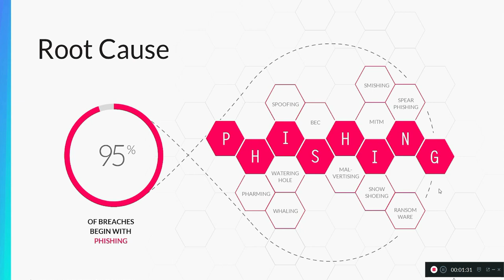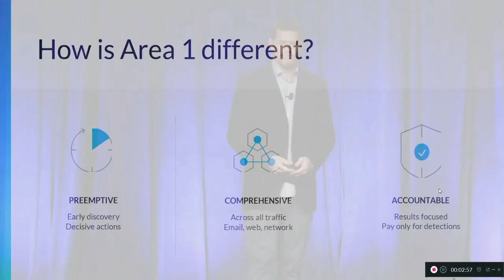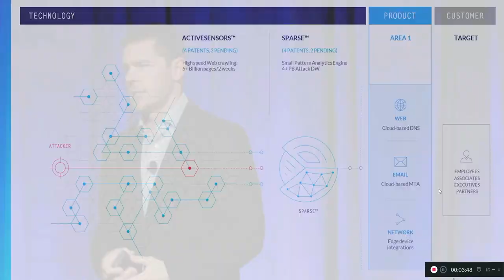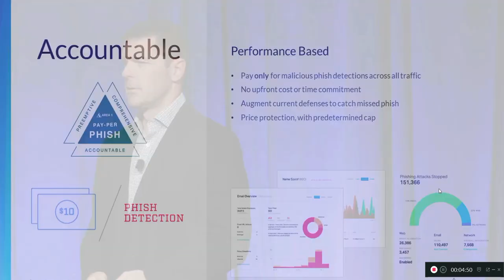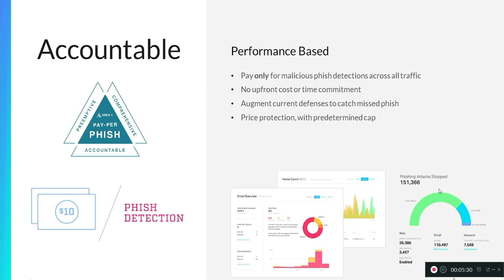Stop Phishing Attacks AREA 1 Security Business Email Compromise Stop Phishing Now 2020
Stop Phishing Attacks 2021 AREA 1 Security Business Email Compromise Stop Phishing Now 2021 Scottie Jack Top Inbound email is the primary source of phishing attacks that lead to breaches like ransomware, BEC attacks, malware and credential harvesting. Area 1 Security locks down your email to keep your organization safe from hacks where current secure email gateways and anti-spam filters fail. This webinar shows you how to achieve absolute phishing protection with total preemption.

 Phishing is the fraudulent attempt to obtain sensitive information or data, such as usernames, passwords and credit card details, by disguising oneself as a trustworthy entity in an electronic communication.[1][2] Typically carried out by email spoofing,[3] instant messaging,[4] and text messaging, phishing often directs users to enter personal information at a fake website which matches the look and feel of the legitimate site.[5]

Phishing is an example of social engineering techniques used to deceive users. Users are lured by communications purporting to be from trusted parties such as social web sites, auction sites, banks, colleagues/executives, online payment processors or IT administrators.[6]

Spear phishing[edit]
Phishing attempts directed at specific individuals or companies is known as spear phishing.[10] In contrast to bulk phishing, spear phishing attackers often gather and use personal information about their target to increase their probability of success.[11][12][13][14]

A number of reports have been released by public and private sector organisations which attribute cyber attacks. This includes Mandiant's APT1 and APT28 reports, US CERT's APT29 report, and Symantec's Dragonfly, Waterbug Group and Seedworm reports.

See also
Cyber Intelligence Sharing and Protection Act
Denial-of-service attack
Indicator of compromise
Malware
Malware analysis
Ransomware
Zero-day (computing)

Office 365 is a line of subscription services offered by Microsoft as part of the Microsoft Office product line. The brand encompasses plans that allow use of the Microsoft Office software suite over the life of the subscription, as well as cloud-based software as a service products for business environments, such as hosted Exchange Server, Skype for Business Server, and SharePoint, among others. All Office 365 plans include automatic updates to their respective software at no additional charge, as opposed to conventional licenses for these programs—where new versions require purchase of a new license.

Covert redirect[edit]
Covert redirect is a subtle method to perform phishing attacks that makes links appear legitimate, but actually redirect a victim to an attacker's website. The flaw is usually masqueraded under a log-in popup based on an affected site's domain.[50] It can affect OAuth 2.0 and OpenID based on well-known exploit parameters as well. This often makes use of open redirect and XSS vulnerabilities in the third-party application websites.[51] Users may also be redirected to phishing websites covertly through malicious browser extensions.[52]

For example, suppose a victim clicks a malicious phishing link beginning with Facebook. A popup window from Facebook will ask whether the victim would like to authorize the app. If the victim chooses to authorize the app, a "token" will be sent to the attacker and the victim's personal sensitive information could be exposed. This information may include the email address, birth date, contacts, and work history.[51] In case the "token” has greater privilege, the attacker could obtain more sensitive information including the mailbox, online presence, and friends list. Worse still, the attacker may possibly control and operate the user's account.[55] Even if the victim does not choose to authorize the app, he or she will still get redirected to a website controlled by the attacker. This could potentially further compromise the victim.[56]